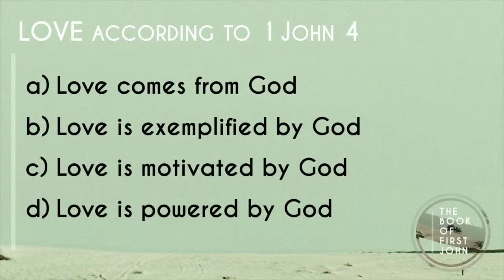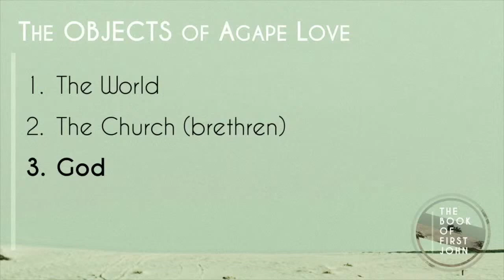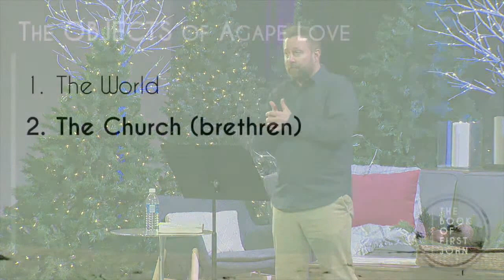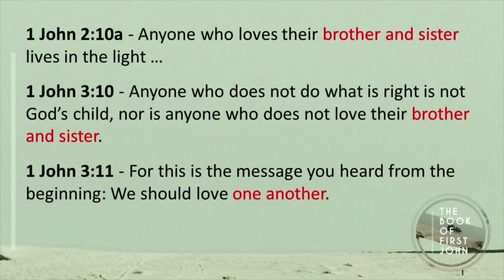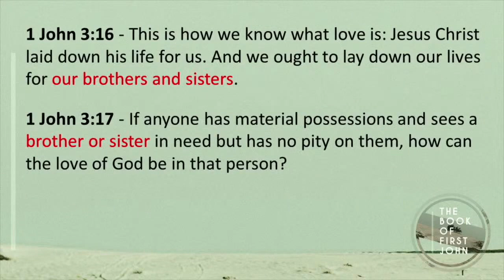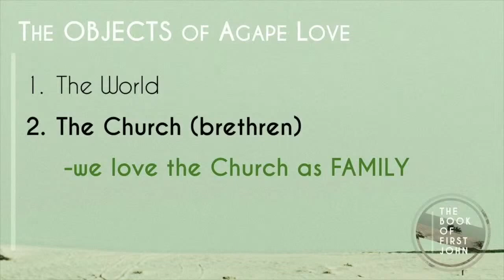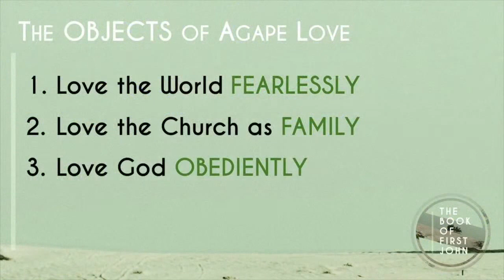Set Apart Together | Week 11 | Cam Stephens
Welcome to Grant. We're so excited to worship with you.
Find allies to walk alongside you.